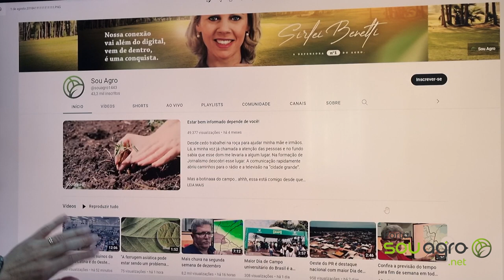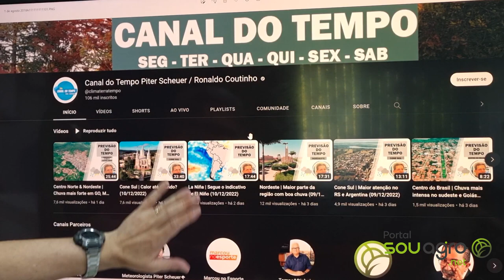Temperaturas vão cair nos próximos dias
Confira a previsão do tempo completa